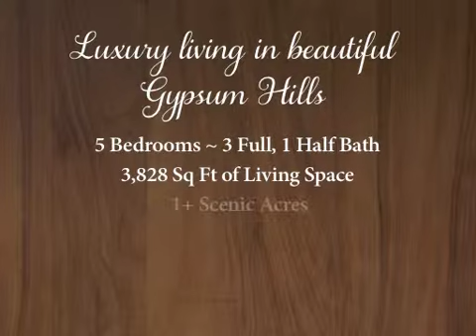4015 Latham Drive, Haymarket, VA ~ Luxury Home for Sale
SEE FULL LISTING ~ Immaculate 5 bedroom, 3 sided brick Colonial on 1.3 acres of beautifully MANICURED land in lovely Gypsum Hills. This traditional, open floor plan with 9' ceilings throughout, offers extremely GENEROUS room sizes including an updated gourmet kitchen with GRANITE counter tops and island with sink, sunroom with plantation shutters and a LAVISH main level MASTER SUITE with tray ceilings, a LUXURY bath and a sitting room with HIS AND HER DRESSING AREAS each with equipped with vanity, sink and it's own walk-in closet. This main level master retreat opens out to a private patio.
This well-cared for home is loaded with rich CHARACTER and CUSTOM features included 2 FIREPLACES (one wood-burning, one gas), original hardwood floors throughout most of house, crown molding and fixtures, built-in bookshelves and cabinets, a family room with BUILT-IN WET BAR, custom drapery and panels, SURROUND SOUND with built-in speakers throughout the house, central vac system and more. A full, unfinished walk-out basement provides even more space along with a large, side-load 2-car garage. Enjoy a peaceful, neighborhood setting with plenty of space indoors and out ... without an HOA. Must see!